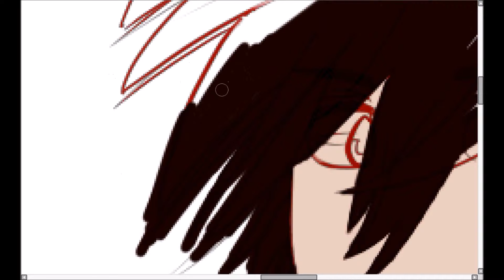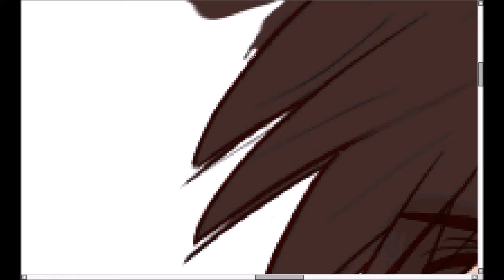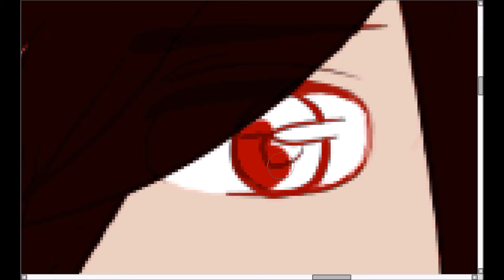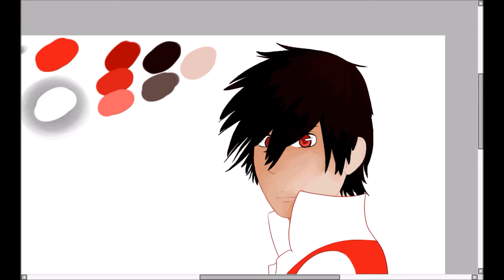[SPEEDPAINT] Scared Old Kid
more like scared old gay am i riGHT hahah aha,,,,,,,,, sorry
song: up & beyond by wildcat! wildcat!